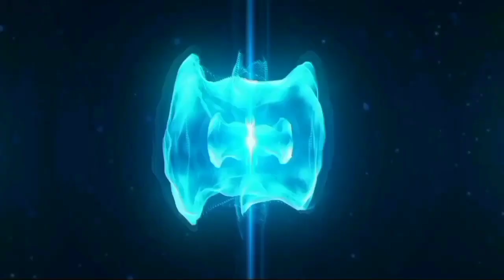भारत चीन को देखिये कैसे घेर रहा है 🤔| India's New Military Strategy | IND Vs China | RC Mashup 🔥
भारत चीन को देखिये कैसे घेर रहा है 🤔| India's New Military Strategy | IND Vs China | RC Mashup 🔥.This video is so funny and amazing.😍

**Reactions Chhnels:--